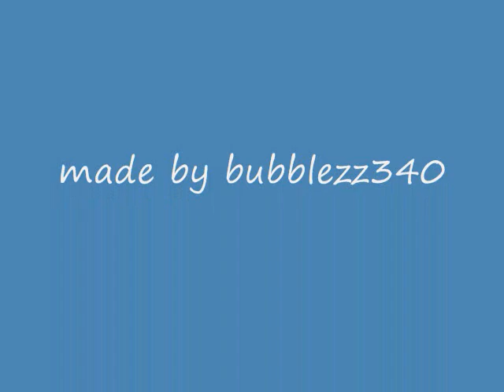crazy indian boxing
me and sum buddys in wiky